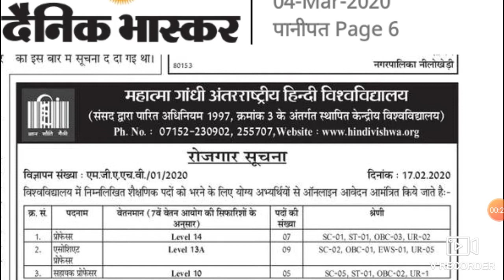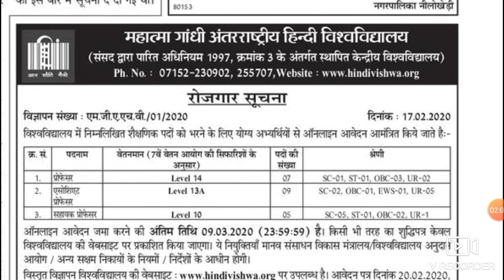महात्मा गांधी हिंदी विश्वविद्यालय में आई भर्ती,Mahatma Gandhi antarrashtriya hindi University Bharti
महात्मा गांधी हिंदी विश्वविद्यालय में आई नई भर्ती ,Mahatma Gandhi antarrashtriya hindi University New recruitment 2020
All government job update
Mahatma Gandhi antarrashtriya University sahayak professor, associated professor New vacancy 2020